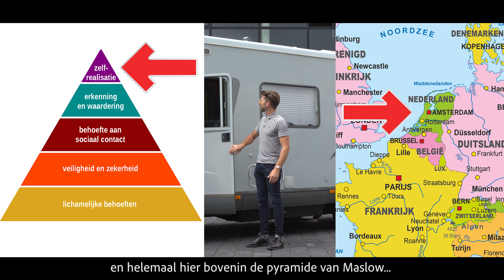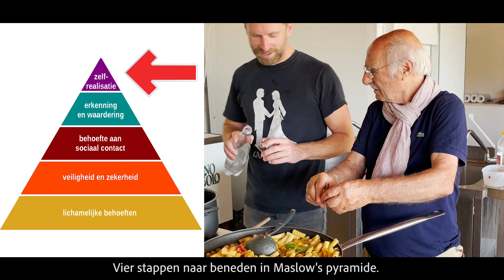DE GROETEN VAN MASLOW!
Jullie krijgen allemaal de groeten van Maslow!

Als je als Nederland middenin een pan-de-mie zit wil je nog maar één ding! Op vakantie! Deze Fiat Hymer Camper staat nu te koop in onze winkel. Hele mooie staat en slechts 90.000km gereden. Het betreft de 2.8 JTD automaat. Bouwjaar 2004, topstaat. Check hem op